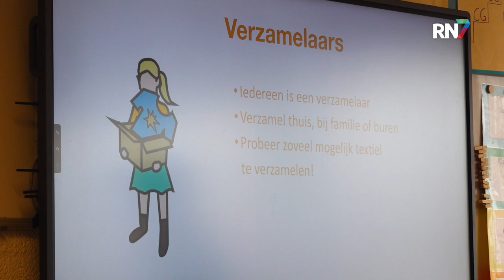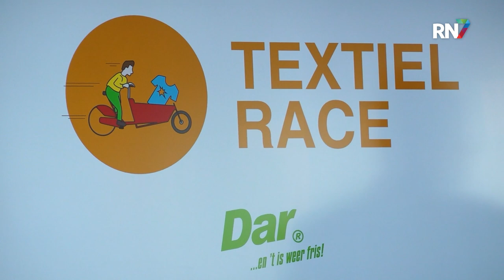Wedstrijd onder scholieren rondom textiel || RN7 REGIONIEUWS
Een aantal scholen in de gemeenten Berg en Dal, Beuningen, Druten, Heumen, Mook en Middelaar en Wijchen gaat in de komende maand de strijd met elkaar aan. Vanuit afvalverwerker Dar wordt namelijk een zogenaamde Textiel Race georganiseerd. Leerlingen zamelen zoveel mogelijk textiel in voor hergebruik en leren hierbij alles over repareren en recyclen.